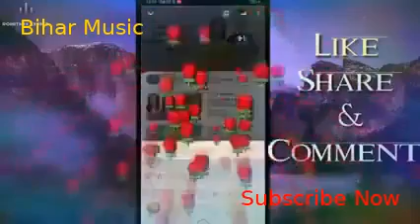Lyrics Janib Arijit Singh full hd super hit song (Bihar Music)barsoi !!!(Md Nadeem)Dhatta like&share